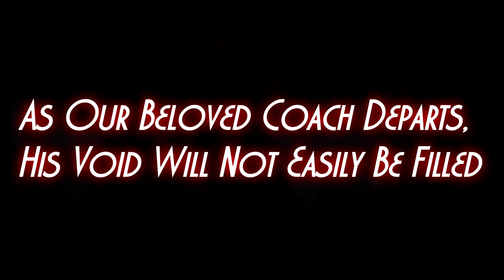2011 ohio state buckeyes